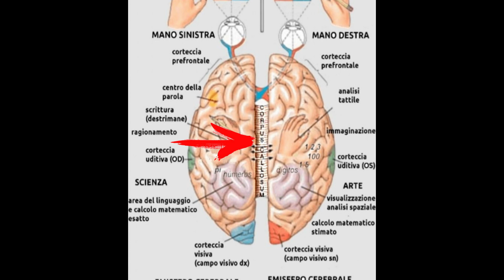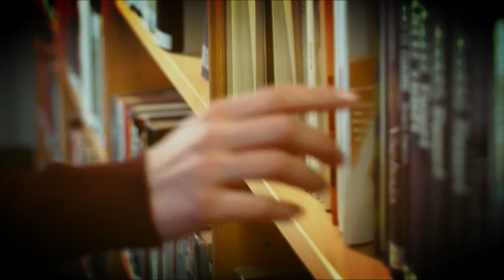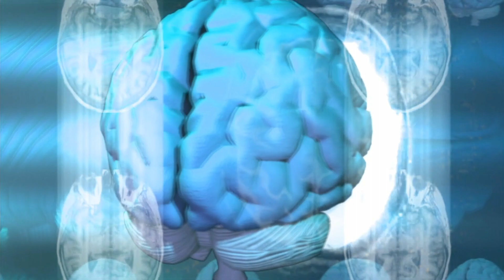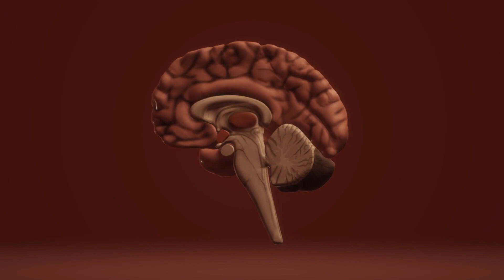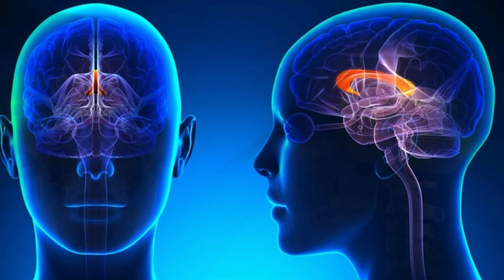LA SINDROME DELLA MANO ALIENA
Esploriamo i misteri del nostro cervello che, in determinati casi,  può riservare strane sorprese come la sindrome della mano aliena.

Immagini: tutte le immagini appartengono ai legittimi proprietari
Video utilizzati (liberamente utilizzabili e modificabili)